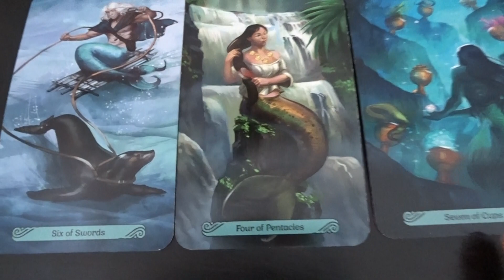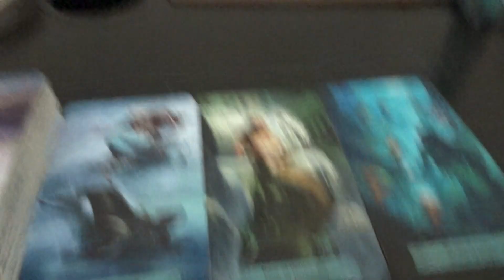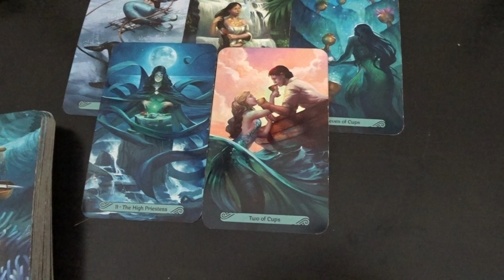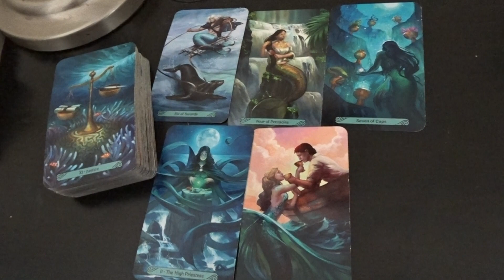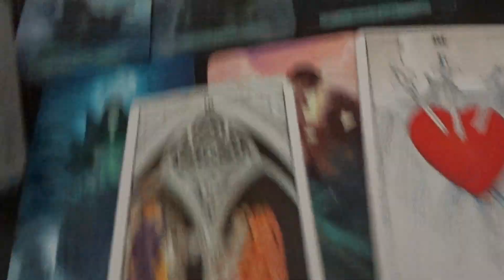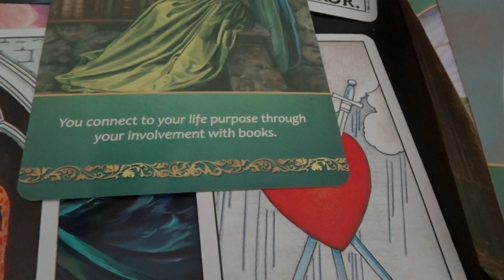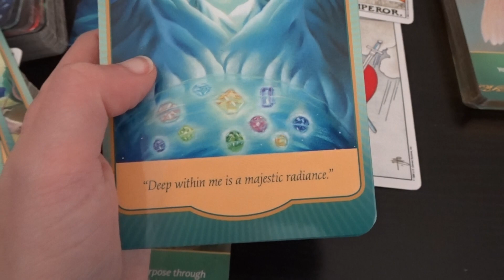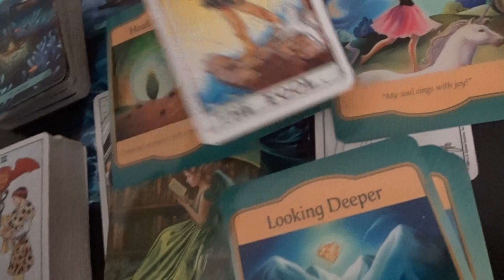LEO MAY 2019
Hi Leo.

This is a general reading so take the messages that resonates with you. I hope this gave you the clarity you were seeking.